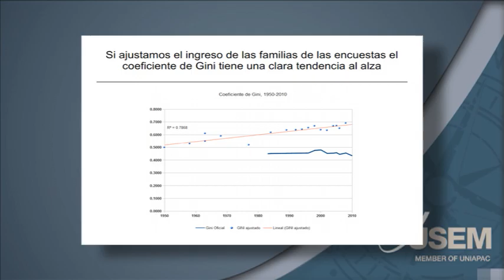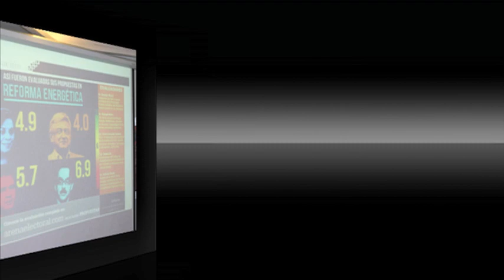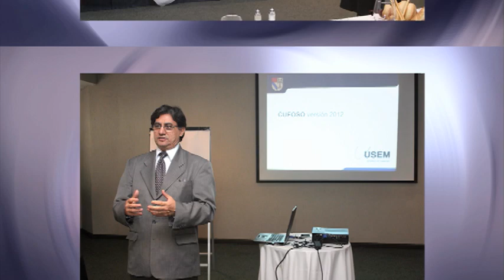Noti-USEM Julio de 2012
Conoce las últimas actividades y noticias en USEM y su programa FIT 2012: conferencias, seminarios, cursos, talleres, sobremesas...

Recuerda que en @USEMeventos tienes más información y que puedes descargar materiales.